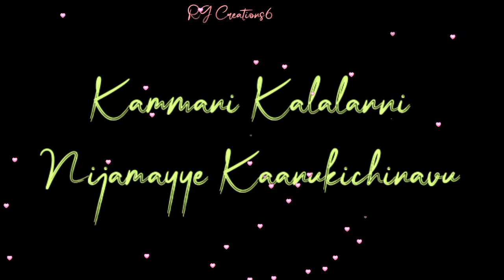Prema endukani song lyrics